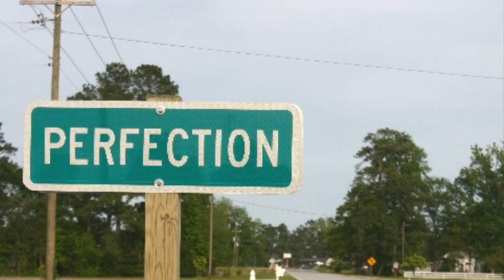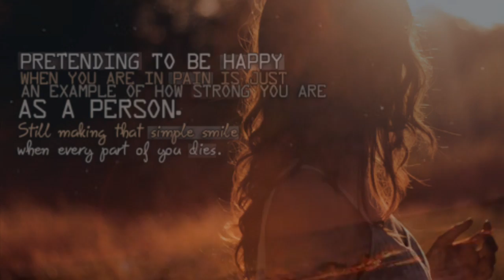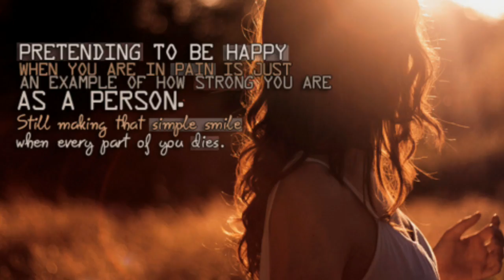Jonathan Sterngold - Let's Pretend (+Lyrics)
Facing reality seems to cause too much pain
If my true life I'd be living I'd probably go insane
It's much easier to live this way
And in part it's the reason we both stay

Chorus
Let's pretend we're both happy that all sorrows are gone
That our life is moving to the sweetest of all songs
Let's envision a perfect marriage
and that of a perfect life
Let's pretend I'm the perfect husband
and you're the perfect wife

Verse 2
Facing the truth is not the easy route to take
So we kiss and hold hands and our reality now is fake
As fake as the love we feel
And we pray our truths won't be revealed

Bridge
And when this game is all over
we stop playing pretend
We'll realize this love was always over
Since it started with an end